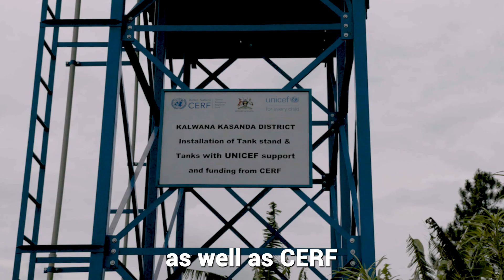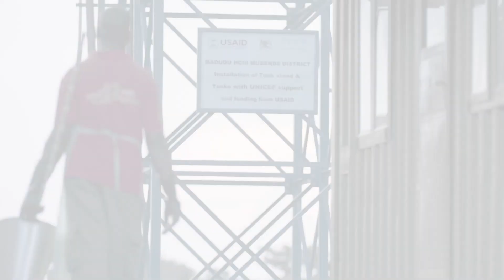Solving water crises; one community at a time. | UNICEF Uganda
For years, communities around Madudu and Kalwana struggled to access safe and clean water. Some had to travel long distances to fetch water, while others had to rely on expensive sources of water, such as buying from vendors. The situation was made worse by frequent outbreaks of waterborne diseases, which affected both the community and the health facility.

In 2022, the United Nations Children’s Fund (UNICEF), in partnership with United States Agency for International Development (USAID) and the United Nations Central Emergency Response Fund (UNCERF), conceptualized the idea of setting up a climate-smart water generation system at Madudu Health Centre III. The solar-powered system was designed to collect underground water, making it a sustainable source of clean water for the health facility and the surrounding community.